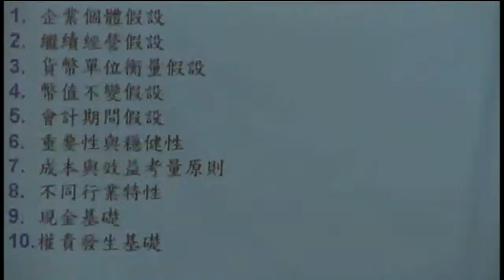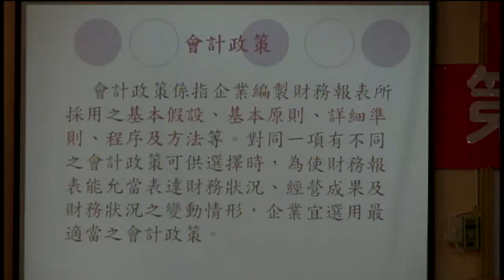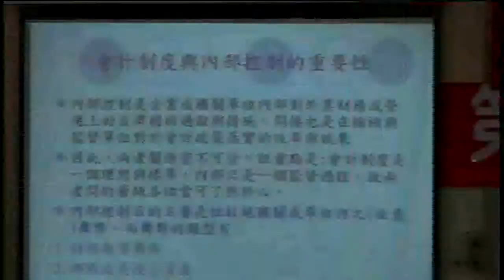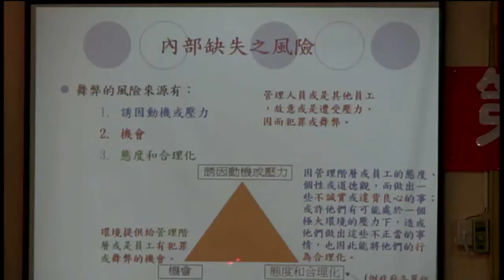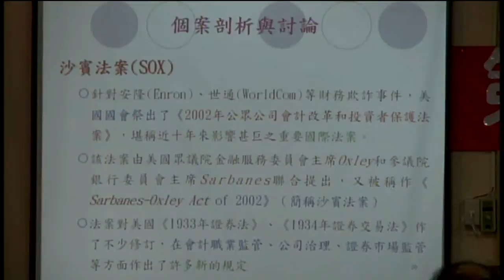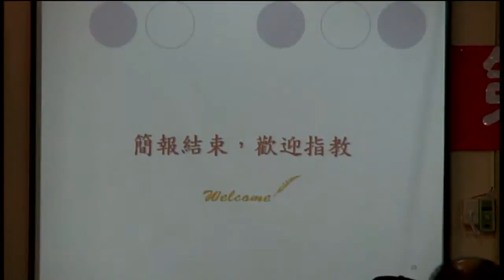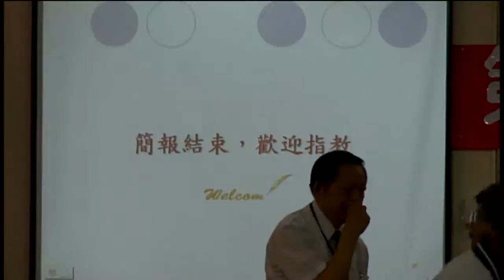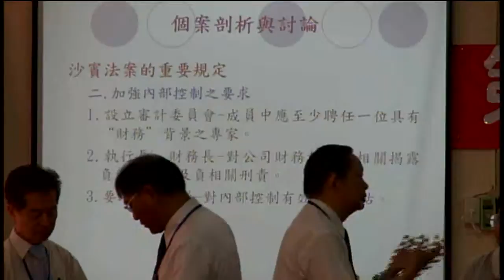110617-usmgradio-10-台灣民政府第八屆法理建國學院